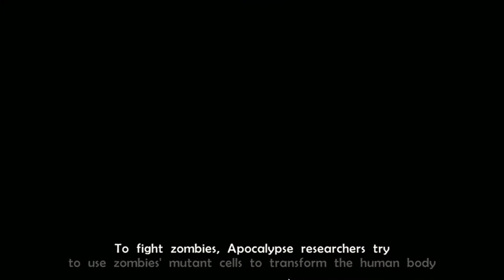Game Preview : เกมมือถือ CODE SEED แนว Turn-based RPG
+++ CODE SEED : Beginner's Gameplay +++
CODE: Seed เกมมือถือแนว Anime Turn-based 3D RPG เราจะต้องสร้างและพัฒนาฐาน โดยจัดทีมเพื่อหาทรัพยากร ลแะต่อสู้กับเหล่า Zombi รูปแบบการต่อสู้มีส่วนผสมของ Puzzle เข้ามาเล็กน้อย เกมนี้เหมาะสำหรับผู้เล่นที่ชอบแนว Anime สะสมตัวละครสาวๆ ไม่ผิดหวังแน่นอน
MY PC - Intel core i5 3.2 Ghz / RaM 8 Gb / Nvidia Geforce GTX 1050 Ti / Windows 10
Platform - LDPlayer เวอร์ชั่น 3.110.1